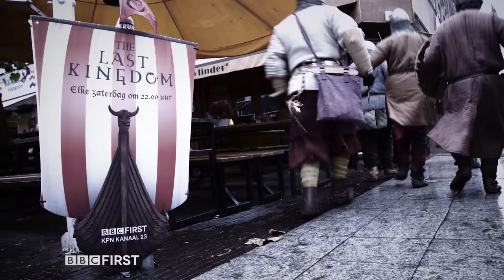BBC First - The Last Kingdom - Viking Invasion in Amsterdam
Campaign for BBC First's new series "The Last Kingdom" in the Netherlands.